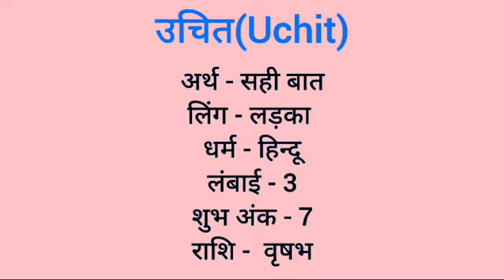Uchit name meaning in hindi | uchit naam ka matlab kya hota hai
Uchit naam ka matlab
Uchit meaning in hindi
Uchit naam mane k